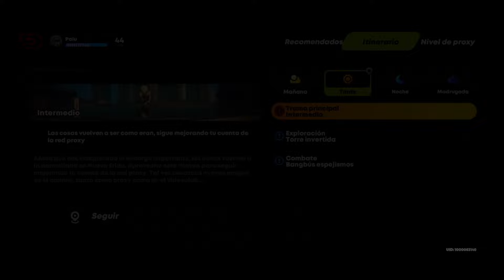NO PENSÉ QUE ME PASARÍA ESTO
Acabo de terminar todo el contenido que tienen el zenless zone zero, llegando al final sin nada mas que hacer.